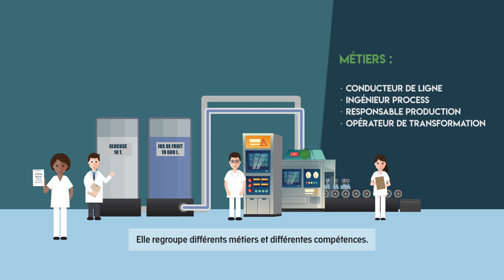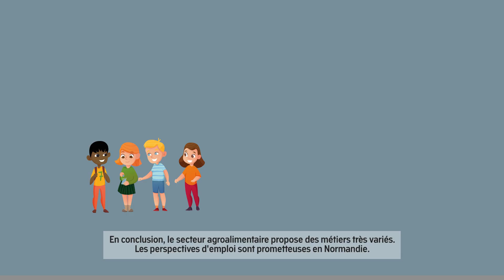Le secteur de l'agroalimentaire en animation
Des métiers variés entre la conception, la fabrication, le contrôle qualité, la commercialisation ou encore la distribution.

Besoin d'informations sur votre orientation ? Contactez l'Agence Régionale de l'Orientation et des Métiers de Normandie